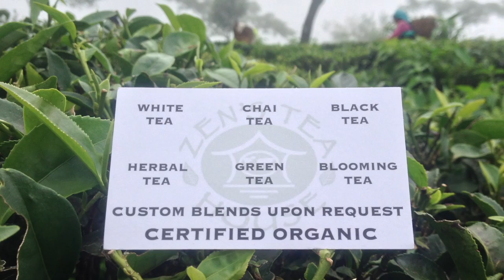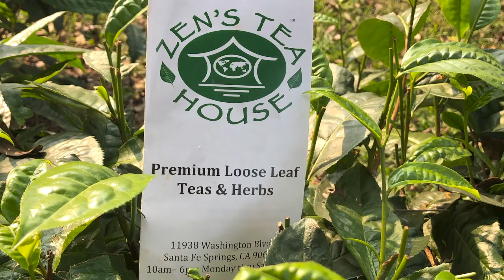Photo Gallery YouTube Video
None of these images are photoshopped or altered, 100% Organic. There are 4 videos in between the photos. Each video was designed to help bring into context the medicinal dynamics of herbal medicine.

We hope you enjoy these photos.
Helping people through the power of tea.

*Zen's tea House does not provide medical advice, diagnosis, or treatment. Zen's Tea House and its services are not a substitute for professional medical advice and treatment. Always seek the advice of your doctor before making any changes to your diet, health routine, or treatment.